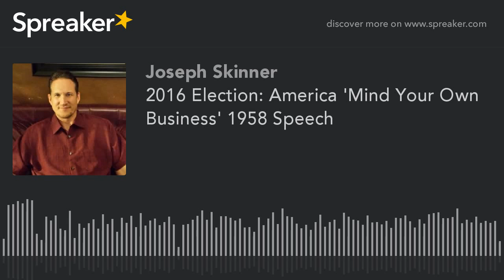2016 Election: America 'Mind Your Own Business' 1958 Speech